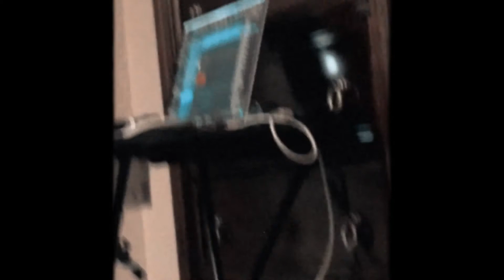NBC Songland Summer Camp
may 2019. Over the past couple months, I've got to meet some of the kindest hearts and most inspiring minds. I'm very humbled to have had the opportunity to be a part of this show. As incredible as the actual experience of pitching my song to writers I've looked up to over a decade, like Ryan Tedder, Ester Dean, and Shane McAnally, it's also these people in this video that have changed my life. We all came in as strangers from all over, and left as family. I love you guys!!! here is a home video of how we spent our week after the Rolling Stone Premiere Party for NBC Songland.

xo
Brigetta